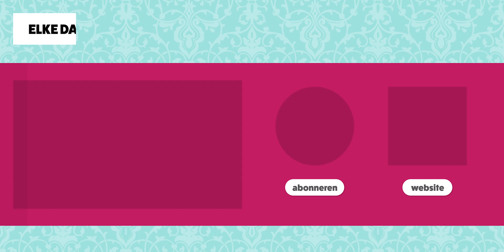FLOOR BEPAALT de DAG van GUUSJE! - #667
Floor bepaalt vandaag de dag van Guusje en ze heeft allerlei taken in petto voor haar jongere zus. Wat moet Guusje op haar boterham smeren, welke kleding moet ze aantrekken en welk snoepje krijgt ze mee naar de binnenspeeltuin? Floor heeft de grootste lol met deze YouTube challenge!

✉️ FANMAIL
Fanmail De Nagelkerkjes
Fenkelstraat 33
4731 JA Oudenbosch